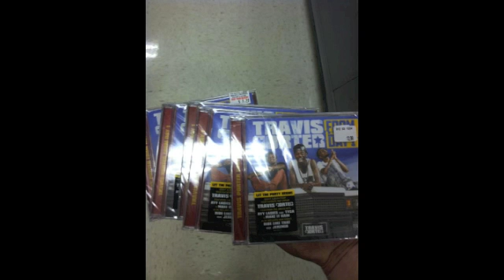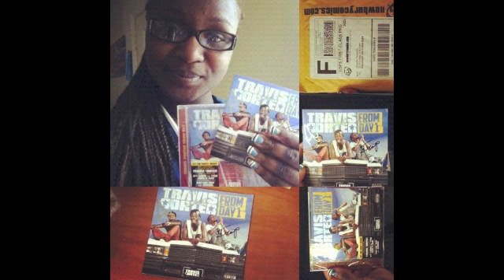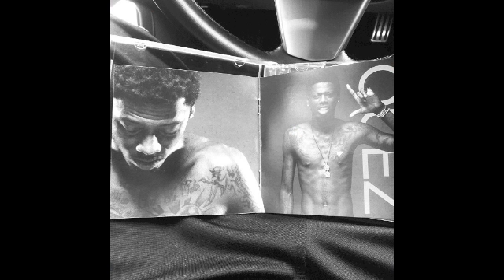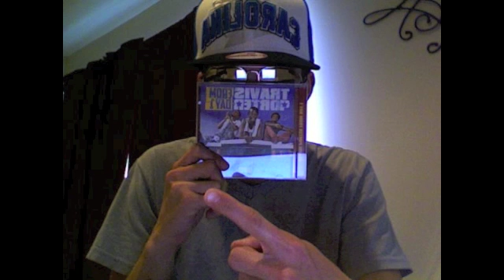Travis Porter ft. Mac Miller - Bouncin Like Whoa (Prod. By Big Jerm)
Travis Porter x Mac Miller - Bouncin Like Whoa Produced by Big Jerm